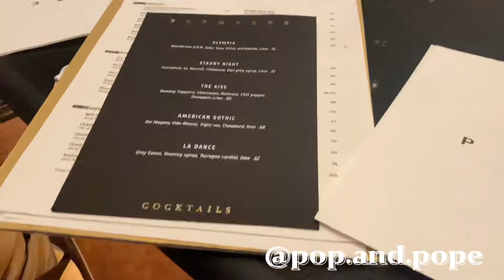【POP AND POPE】Happy Dinner with darling in Tel Aviv, Israel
【POP AND POPE】Dinner in Tel Aviv, Israel